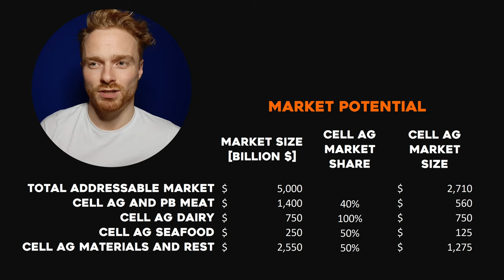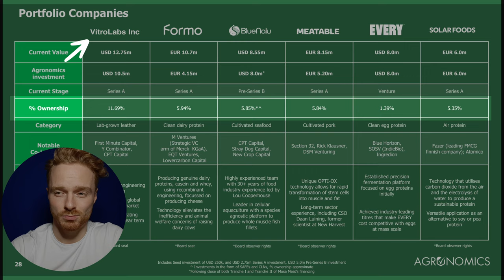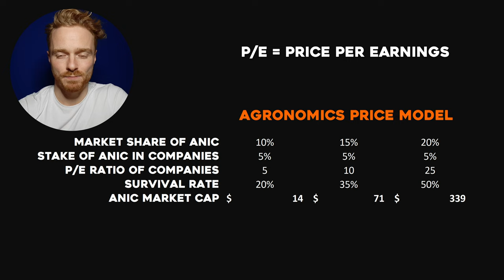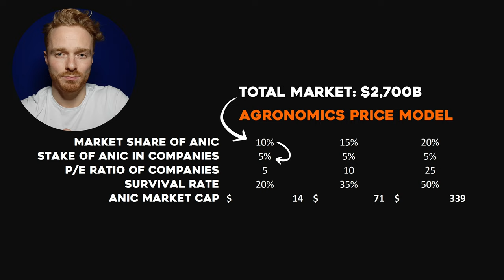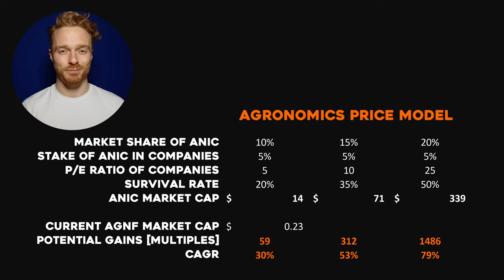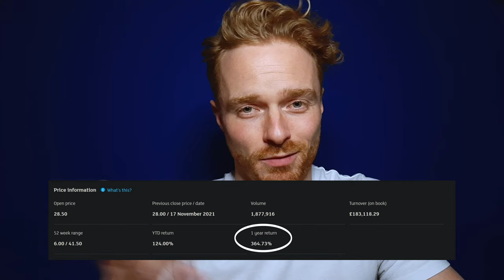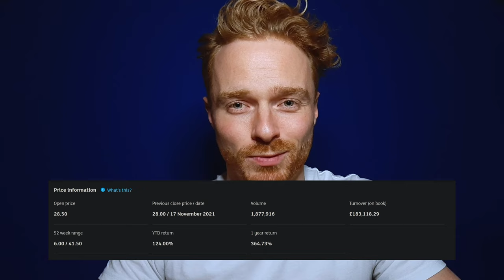Crazy Agronomics price potential in 10 years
Jim Mellon provided some amazing predictions about the future of cultured meat and dairy. I build a rough price model around his numbers, so let's see where Agronomics might end up! 1486x price potential?

Make sure to check out the full opening keynote at the climate tech conference 2021 in London, here's the original video:

00:00 Intro
01:29 Jim Mellon's predictions
03:15 Expected market size
05:47 Agronomics price model
10:35 1486x price predictions
11:35 Caution!